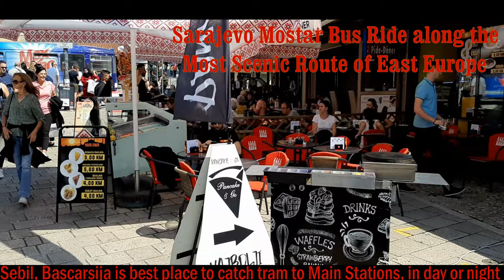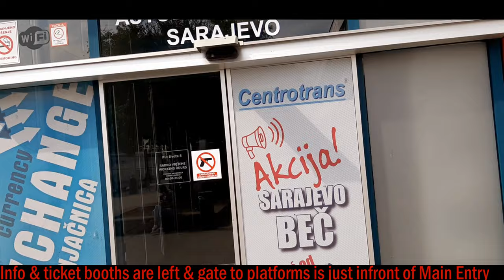Sarajevo Mostar Bus - The Most Scenic Ride along Dark Green Hills & eDeep Blue Water Courses 4K UHD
Bus Ride from Sarajevo to Mostar is the most beautiful drive along very green scenic hills dotted with small Villages. Water Courses and Reservoirs with crystal clear deep blue shades line along the entire Route and passing very beautiful areas of Konjic & Jablanica Towns.